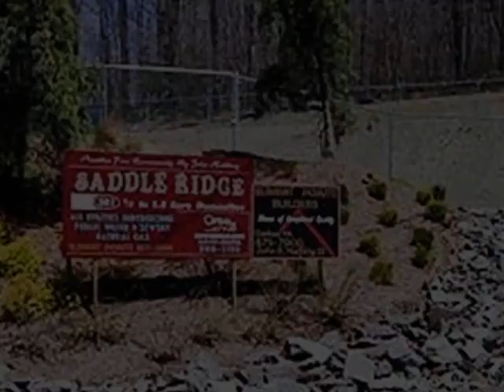Homes for Sale - Lot 87 Pennbrook Ln Dallas PA 18612 - Kevin Smith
Land 0 bed 0 bath Kevin Smith CENTURY 21 Smith Hourigan Group